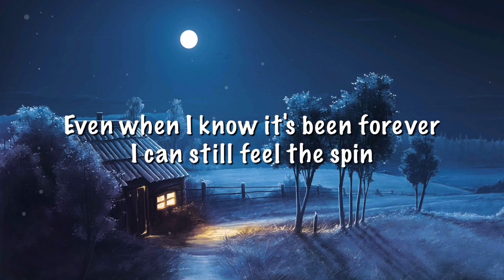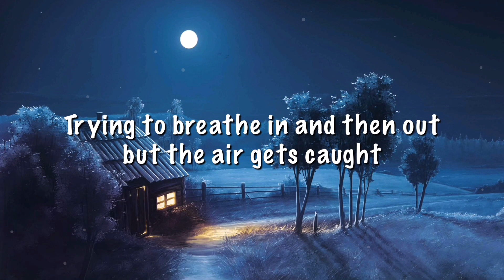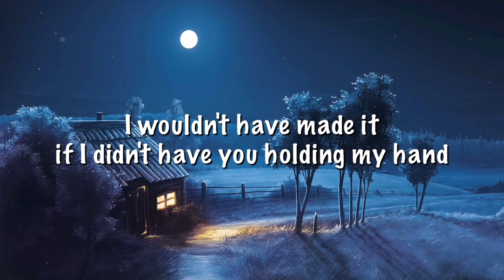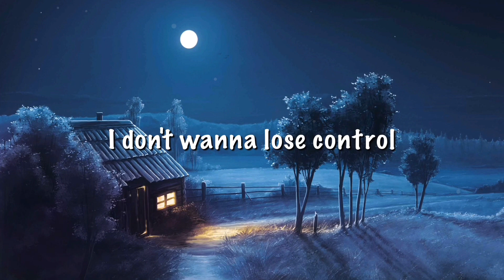Zoe Wees - Control (Lyrics)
Bilder Von : Pinterest.com

Wenn Sie der Schöpfer dieses Songs oder des Bildes sind und möchten, dass es entfernt wird, senden Sie mir bitte eine E-Mail und ich werde es sofort löschen